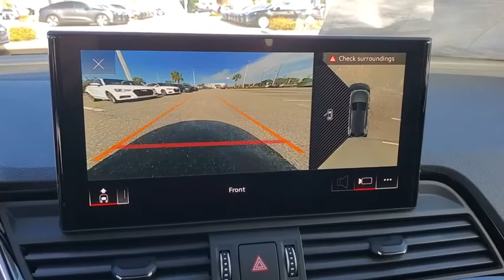2021 Audi Q5 Clearwater, Tampa, St. Petersburg, Palm Harbor, Largo, FL M2021474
Glacier White Metallic New 2021 Audi Q5 available in Clearwater, Florida at Audi Clearwater. Servicing Tampa, St. Petersburg, Pal Harbor, Largo, FL.
2021 Audi Q5 45 Premium Plus - Stock#: M2021474 - VIN#: WA1BAAFY9M2021474

Audi Clearwater
18940 US Hwy 19

2021 Audi Q5 45 Premium Plus 23/28 City/Highway MPG